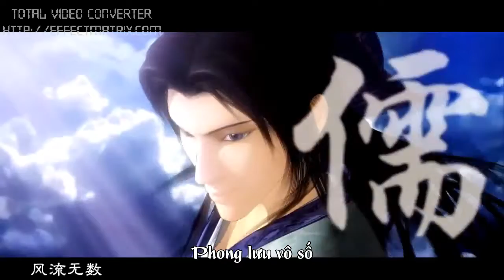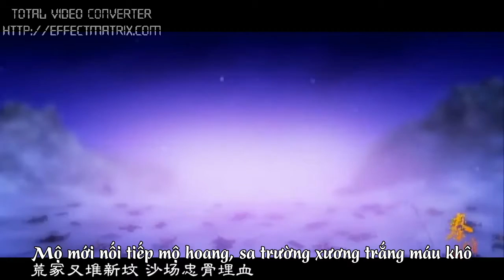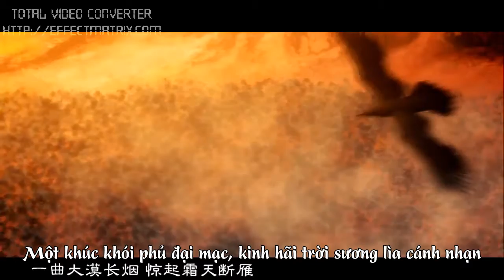[Vietsub -Tần Thời Minh Nguyệt HD] Nhai Sơn Chi Tiền, Giang Sơn Nhất Dạ - 崖山之前，江山一夜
Video này tổng hợp những pha hành động hay nhất Tần Thời Minh Nguyệt =))

崖山之前，江山一夜

原曲：《千本樱》初音ミク
作曲/编曲：黑うさP
填词：九叶蒹葭
演唱：梦璟SAYA
和声：ST.art
后期：Tureleon

北望关山如铁
南写诗词几篇
东扬孤帆一叶
西起狼烟

谁在人间打马走过
且看华夏流年几度
今宵酒醒又在何处
风流无数

皇城不夜 灯火几重天
才子佳人 评书来写
盛世不在 不过一瞬间
巷陌中寻 王谢堂前燕

一袭白衣猎猎 百年不过弹指间
伫立千山之巅 掐算九天星玄
一曲大漠长烟 惊起霜天断雁
笑看红尘世界 黄粱一梦间

荒冢又堆新坟 沙场忠骨埋血
皇城姓氏改写 又添史书几页
是谁信手折叶 来将江山指点
繁华过眼云烟 何必起执念

赏过汉朝乐府
看过霓裳一舞
读过宋词几阙
崖山一劫

乱世纷纷中原入主
举国茹素神风相助
万世为爵镜花水月
山河易主

一将功成 身后万骨枯
败者为寇 史官笔下误
千秋功业 掺几分世故
金銮殿前 江山一舞